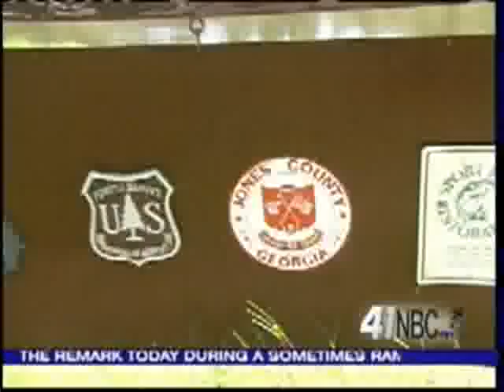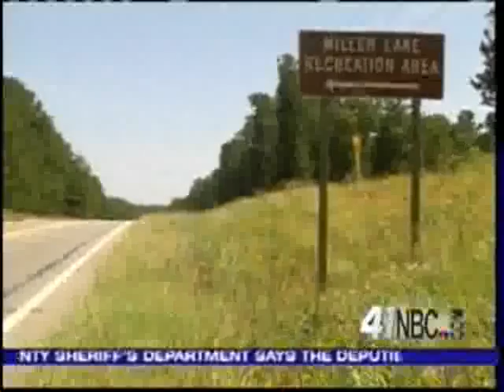Middle Georgia Pride: Gray Profile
Middle Georgia Pride: Gray Profile from 41NBC News On Demand. Like this? Watch the latest episode of 41NBC News On Demand on Blip!

An inside look at one of Grayapos;s hidden treasures.